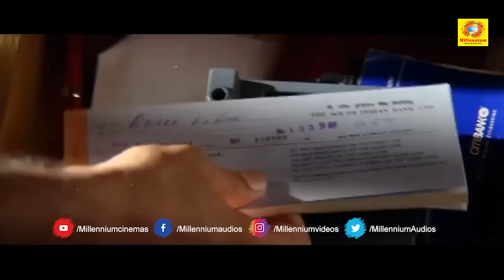ഞാൻ വിചാരിച്ചത്ര കുഴപ്പക്കാരനല്ല അയാള്..എവിടെയോ ഒരു നല്ല മനസ്സുള്ള ആളാണ് | Chandralekha Movie | P5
Chandralekha is a 1997 Indian Malayalam-language comedy film written and directed by Priyadarshan and produced by Fazil. It stars Mohanlal, Sukanya, Pooja Batra, Sreenivasan, Nedumudi Venu, and Innocent. The film's title is a portmanteau of the two female lead characters' names—Chandra and Lekha. Berny-Ignatius composed the songs, while the film score was composed by S. P. Venkatesh. The film's core plot was inspired by the 1995 Hollywood film While You Were Sleeping.

Appukuttan Nair is a struggling unemployed youth who arrives in Mumbai to meet his sister and brother-in-law. His father has been falsely implicated in a bank fraud and wants to sell his ancestral property to pay towards the litigation. For that he needs his sister's approval, but is abused and turned away by his brother-in-law.

Disappointed, Appu seeks out his old pal Nooruddin, who is working in a fruit juice vending shop in Goa. Noor himself is a hapless uneducated youth working for his uncle Beeran, who is a treacherous money lender, with a hope to marry his daughter Maimoona. They plan to open a paint shop but need ₹1.25 lakh to rent a shop as prerequisite to get a bank loan. With no other way in sight, they swindle Beeran out of ₹1.25 lakh. Appukuttan then tries to get the loan sanctioned but he is rebuffed by a new Bank Manager Varghese who had taken charge by then.

In a turn of events, Appukuttan happens to rescue a woman named Chandrika Varma after a car accident, hospitalising her. Chandra is the daughter of a wealthy businessman, Udhaya Varma. Appukuttan is mistaken by the hospital staff to be her husband, Alfred Fernandes. Soon her relatives including her father arrive and they too mistake him for Chandra's husband, because Chandra had eloped with Alfie, and no one among them had ever seen or talked to Alfie. Also it happened to be that Chandra was a major client of Appukuttan's Bank Manager Varghese, who too mistook Appukkuttan for Chandra's husband, and was now eager to oblige him with the loan. Appukuttan decides to masquerade as Alfie till he gets loan approval from the Bank Manager. Chandra lay bedridden paralysed unable to react, but with her cognition intact was able to witness all the commotions around her.

Some of the relatives of Chandra were never convinced about Appukuttan from the outset. Beeran is also hot on Appukuttan's trail to retrieve his money. To make matters worse for Appukuttan, Chandra's close friend Lekha, a medical graduate comes to visit her father Iravi, who is Udhaya Varma's assistant. She had talked to Alfie on the phone previously and is immediately suspicious about Appukkuttan. The relatives join with Lekha to find out the truth. Lekha and others play cat and mouse with Appukuttan trying to uncover his veracity, with Appukuttan staying ahead of the game for a while. Finally Lekha discovers the real story of Appukuttan and she is moved by his plight and enamored by his openhearted nature.

In the meantime, Chandra revives from her paralysis and she too forgives Appukuttan for everything; she also developed a liking for him. One of the jealous relatives of Chandra manages to expose Appukkuttan before everyone. Then Chandra admits all the truth to everyone. Hers was not in fact a car accident but was a suicide attempt after her fiancé, the real Alfie, had betrayed her, and their marriage had never commenced. Chandra recovers fully under the loving care of Appu and Lekha. Chandra falls in love with Appukuttan and hopes to marry him. However, she discovers that Lekha was already in love with Appukuttan, and had in fact given way for her as a favour to Chandra's father, to whom Lekha was like a second daughter. Chandra gracefully withdraws from her planned marriage with Appukuttan, and Appukuttan and Lekha are united together with everyone's hearty blessings.